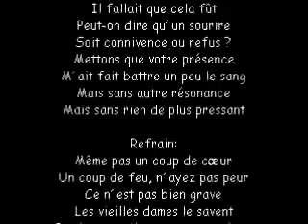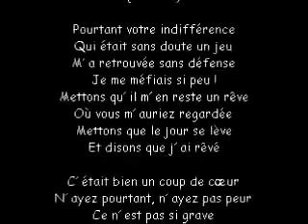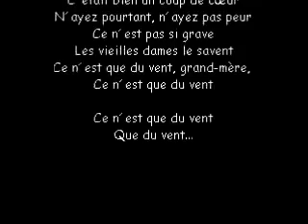Anne Sylvestre : Même pas un coup de coeur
Pour le dire, pour le dire
Il fallait que cela fût
Peut-on dire qu´un sourire
Soit connivence ou refus ?
Mettons que votre présence
M´ait fait battre un peu le sang
Mais sans autre résonance
Mais sans rien de plus pressant

Refrain:
Même pas un coup de cœur
Un coup de feu, n´ayez pas peur
Ce n´est pas bien grave
Les vieilles dames le savent
Ce n´est que du vent, grand-mère,
Ce n´est que du vent

Mettons que je ne déteste
Ni vos yeux ni votre voix
Pour le reste, oh, pour le reste
À peine je l´entrevois
Votre profil par mégarde
A pu prendre mon regard
Sans qu´enfin je me hasarde
À le garder pour plus tard

{Refrain}

Pourtant votre indifférence
Qui était sans doute un jeu
M´a retrouvée sans défense
Je me méfiais si peu !
Mettons qu´il m´en reste un rêve
Où vous m´auriez regardée
Mettons que le jour se lève
Et disons que j´ai rêvé

C´était bien un coup de cœur
N´ayez pourtant, n´ayez pas peur
Ce n´est pas si grave

Que du vent...